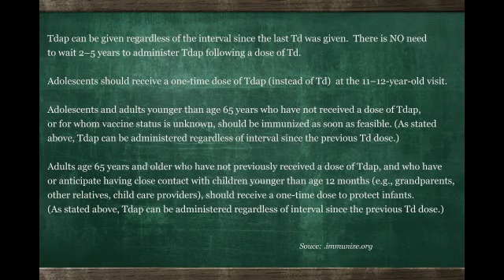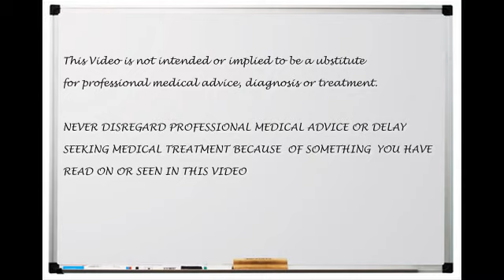TDaP Vaccine - Overview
Michael Marcus MD
Pediatric Pulmonology and Allergy/Immunology
Fellowship : Children's Hospital of Philadelphia